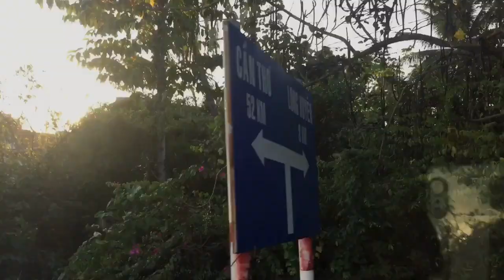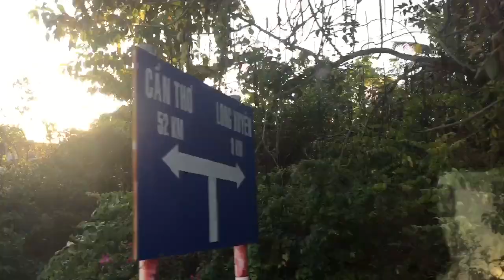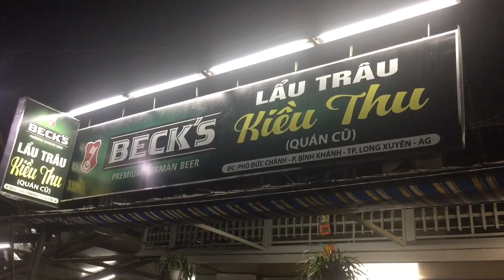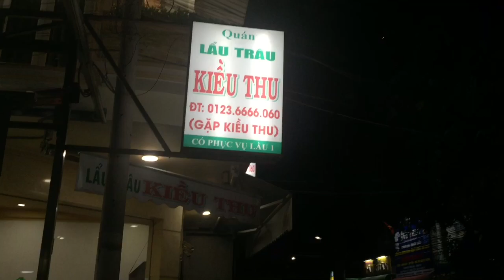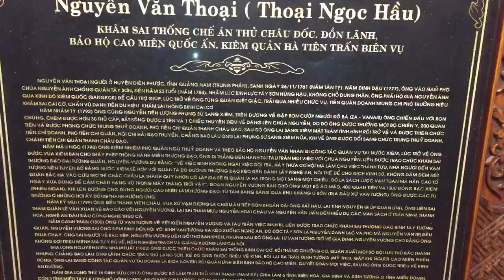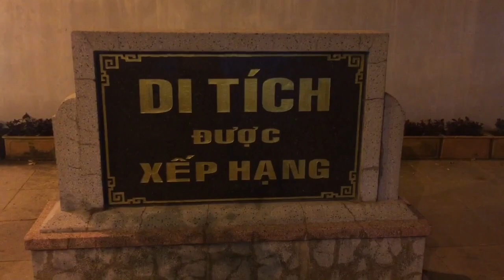Lễ Bà Chúa xứ Châu Đốc | Không nơi đâu linh thiêng bằng!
Mùng 8 Tết Mậu Tuất 2018, cả nhóm đi lễ Bà Chúa xứ Châu Đốc. Mặc dù đã tính toán đi từ giữa trưa ngày mùng 8, đến tối mùng 8 đến nơi vừa mát, vừa đẹp ngày và vắng người hơn. Thế nhưng khi đến nơi thì đã có rất nhiều người ở đó rồi. Trên hành trình, nhóm có ghé lẩu Trâu Kiều Thu rất nổi tiếng ở Long Xuyên để thưởng thức các món thịt trâu.